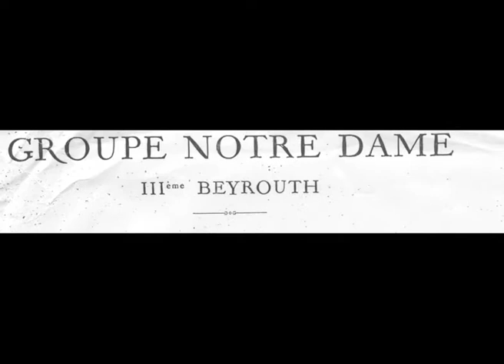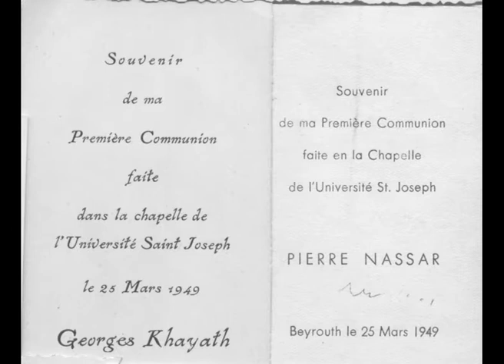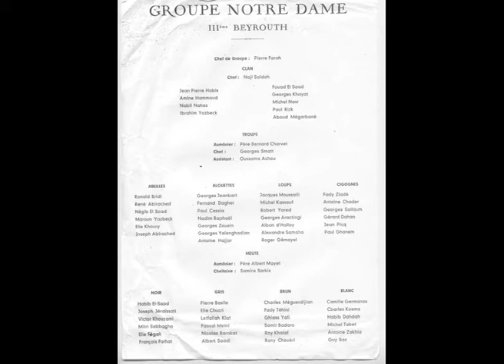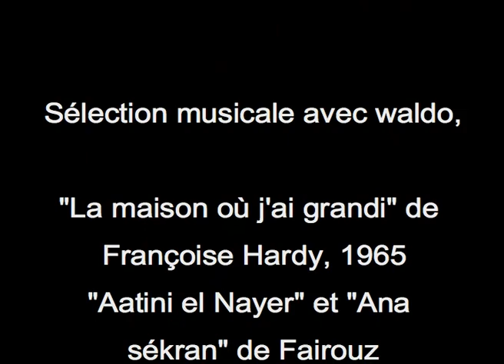Autour de Jamhour (allez voir la nouvelle, cf.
Aller voir la vidéo remixée (année 2019 : les 60ans de la promotion 1959 de Jamhour) :

Film Souvenir des Elèves de Jamhour
Promotion 1957 et +
Editing done in 2004 (sorry for the bad software used during that process)